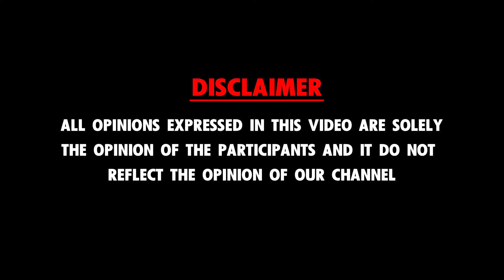சினிமா வாய்ப்புக்காக நடிகைகளை ப*க்கைக்கு அழைக்கும் நடிகர்கள் - Kodangi Abraham Interview | Kerala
சினிமா வாய்ப்புக்காக நடிகைகளை ப*க்கைக்கு அழைக்கும் நடிகர்கள் - Kodangi Abraham Interview | Hema Committee

Reflect Lifestyle - Discovering Perspectives, Inspiring Conversations.

At Reflect Lifestyle, we bring you the most insightful and engaging conversations covering a wide range of topics that matter to you. Whether you are passionate about finance, fascinated by cinema, intrigued by politics, or keen on understanding the intricacies of law, we have something for everyone.